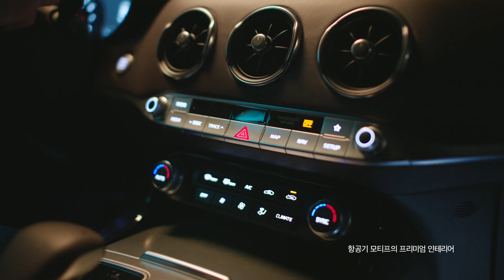STINGER TV광고 - 스타일편 (60초)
나에게 어울리는 것보다
나이에 어울리는 것을 찾고 있지 않았는가

DON’T FORGET

다시, 가슴이 뛰기 시작했다